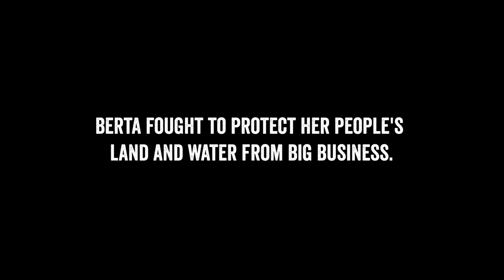Making of mural of murdered activist Berta Caceres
Trócaire asked mural artist Emmalene Blake (ESTR) to create this stunning mural in Dublin city centre to commemorate murdered Honduran activist Berta Caceres. Berta was killed for standing up against big business in Honduras to protect her people's environmental and human rights.

Trócaire's mural is on Chatham street at Busyfeet and Coco café, and has been created to launch our 2020 Lent appeal which focuses on women around the world who are struggling to protect their families.

Filmed by : Garry Walsh and Karen McHugh
Edited by : Garry Walsh